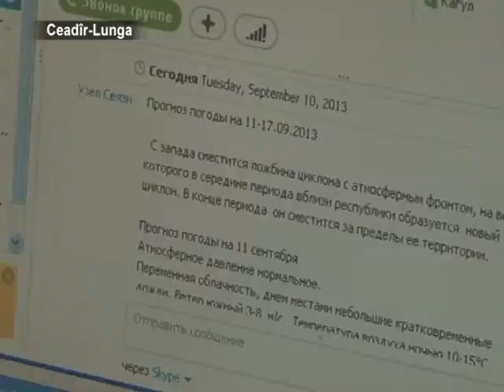Замминистра экологии Молдовы принял участие в открытии метеостанции в Чадыр-Лунге